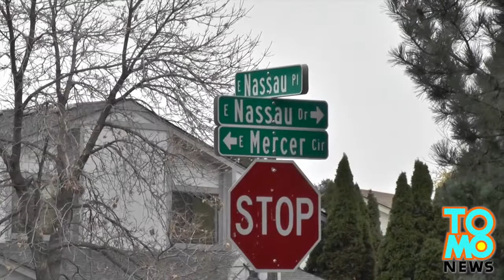Un homme saute de son véhicule en mouvement, glisse et brise tous les os de son visage